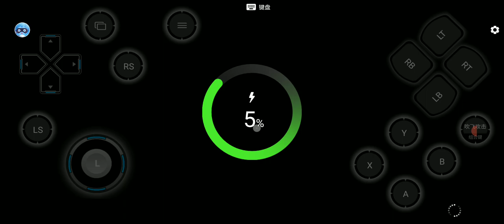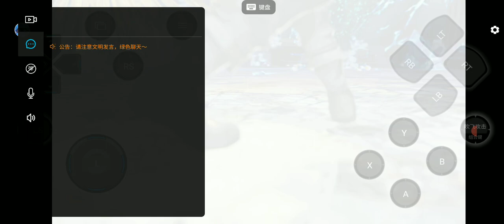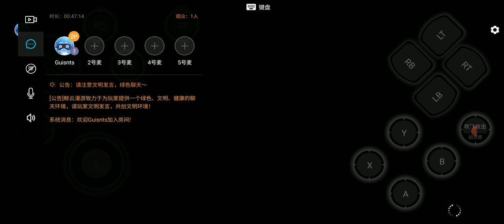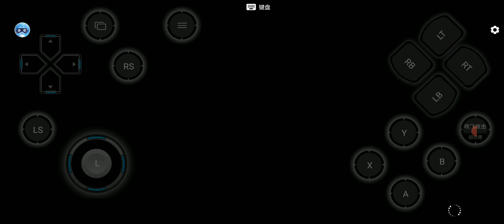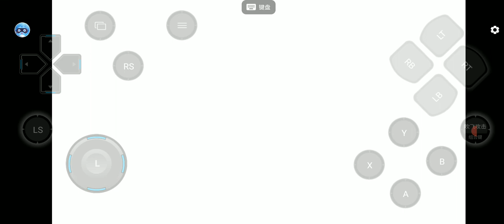KOF XV ONLINE WHALE CLOUD GAMING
KOF XV ONLINE WHALE CLOUD GAME
SOU P2